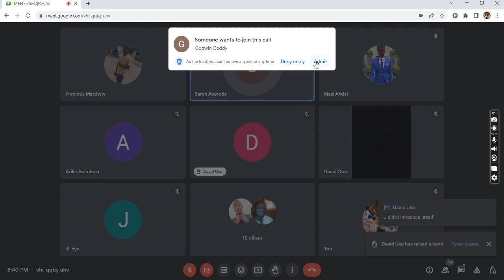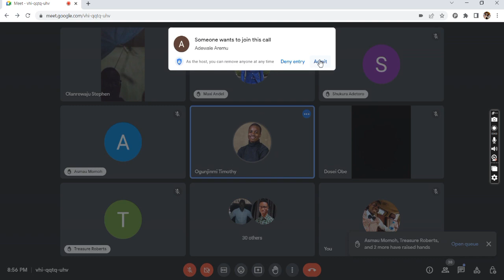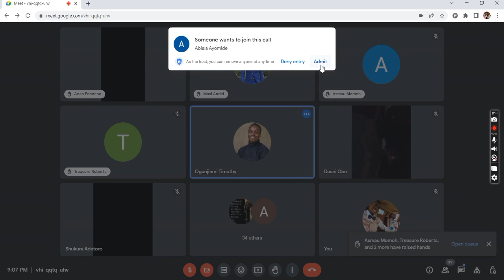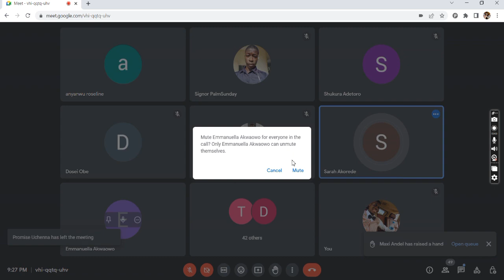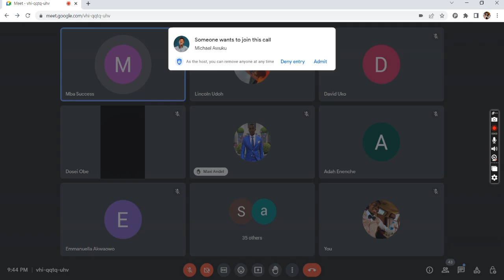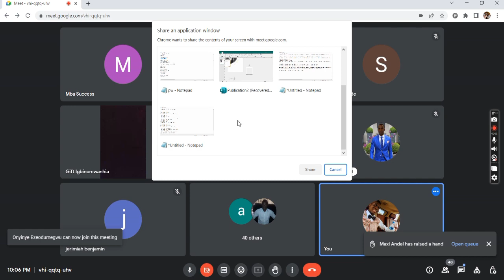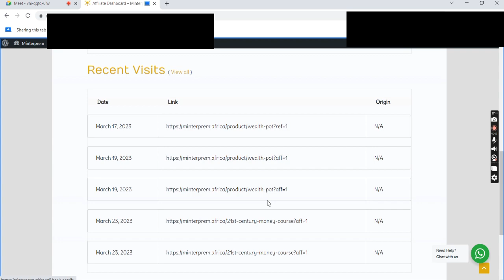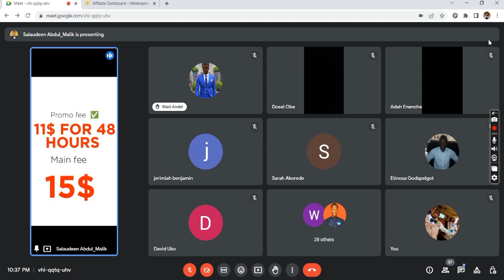Minterprem Grand Launch/Webinar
Welcome to Minterprem.africa. This is the grand launch and official webinar of Minterprem.

Watch till the end and connect with Digital Prince through this link to get started